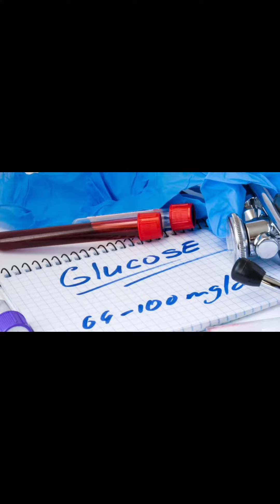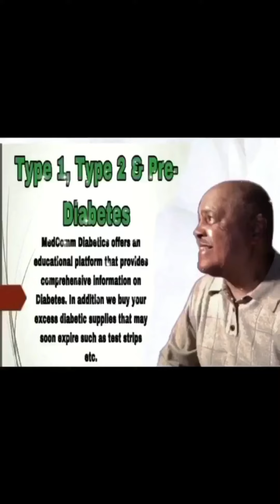Women's Hydration And Blood Sugar